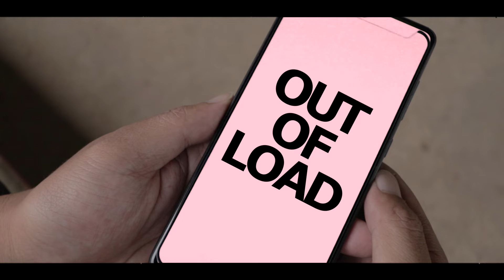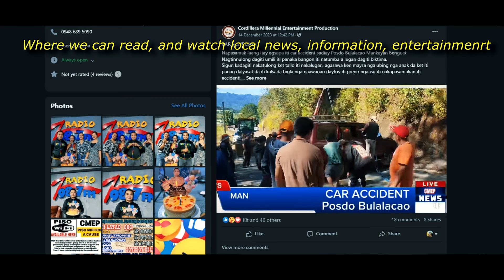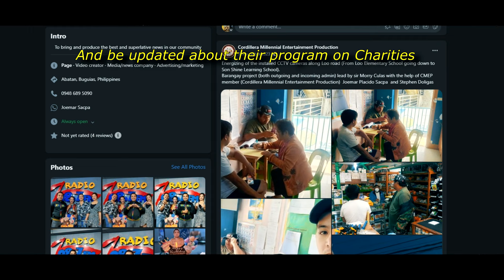We're here for you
👉Buy our T-Shirt: BADTHEWRONG (Round-Neck Acid Dri-Fit Black/White)